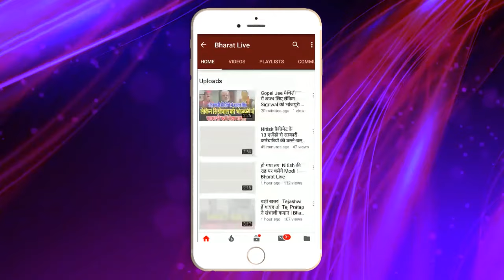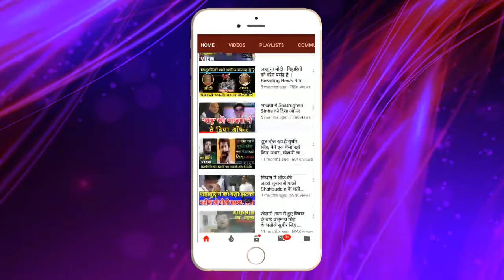EXCLUSIVE ! PK ने दिया तगड़ा झटका ! कुशवाहा की पार्टी ने प्रशांत किशोर पर कर दिया बड़ा ख़ुलासा!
EXCLUSIVE!
PK ने दिया तगड़ा झटका ! कुशवाहा की पार्टी ने